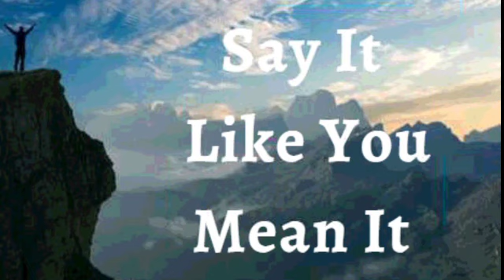8th April 2022 Say It like You Mean It (Audio in Urdu)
8 اپریل 2022 اسے کہو جیسا کہ تم اس پر یقین رکھتے ہو

میں اعلان کرتا ہوں کہ میری زندگی کے لیے خدا کا خواب پورا ہو گیا ہے۔ اسے لوگوں، مایوسیوں، یا مشکلات سے نہیں روکا جاتا۔ میرے پاس ہر مسئلے کا حل اس کے لکھے ہوئے کلام میں ہے۔ صحیح لوگ اور صحیح وقفے میرے راستے میں ہیں۔ میں اپنی الہی تقدیر کو پورا کرتا ہوں۔ یہ میرا اعلان ہے۔

کیونکہ میرا دماغ خُداوند پر قائم ہے اور میرا بھروسہ میرے آسمانی باپ پر ہے، وہ مجھے صحت، طاقت اور جوش کے ساتھ کامل امن میں رکھتا ہے۔ میں بیماری، مرض اور موت پر غالب ہوں۔ میں ہر روز شاندار زندگی جیتا ہوں اور یہ سب کے لیے واضح ہے۔ ہیلیلویاہ!

میں وہی بولتا ہوں جو میں دیکھنا چاہتا ہوں وہ نہیں جو میں دیکھتا ہوں۔

میں اپنے جسم کی ہر تفصیل سے زندگی بولتا ہوں۔
 میں اپنے ذہن سے مسیح کے ذہن کی طرح کامل ہونے کے لیے کہتا ہوں اور میں آپ کو حکم دیتا ہوں کہ خدا کے کلام کے مطابق ہم آہنگ رہیں
 میں اپنے ٹینڈنز اور اعصاب سے زندگی بولتا ہوں میں اپنے پٹھوں اور لگامنٹس سے طاقت بولتا ہوں میں اپنے دل سے زندگی بولتا ہوں میں عام وینٹی لیشن اور پرفیوژن تناسب کو برقرار رکھنے کے لئے اپنے پھیپھڑوں اور ٹشوز سے بات کرتا ہوں
 میری ہڈیاں، جوڑ اور کارٹیلیج سیدھ میں اور مضبوط ہیں،    میری انگلیاں بہترین طریقے سے کام کرتی ہیں میری آنکھیں واضح اور بالکل اچھی طرح دیکھتی ہیں، اور میرے کان بہترین طریقے سے کام کرتے ہیں
میرے دانت ، مسوڑھے ، جبڑے کی ہڈیاں ، اعصاب اور خون کی فراہمی سب صحت مند ، مضبوط اور کامل ہیں
میرا نظام انہضام تمام غذائیں ہضم کرنے ، جذب کرنے اور انضمام کرنے کے قابل ہے اور میٹابولک فضلے کی مصنوعات باقاعدگی سے خارج ہوتی ہیں۔
🙎🏻‍♂️میرا تولیدی نظام کافی مقدار میں اور اچھی نقل و حرکت کے سپرمز پیدا اور جمع کر رہا ہے
میرے جسم کا ہر عضو، ہر ٹشو کمال کے ساتھ کام کرتا ہے جس کے لیے خدا نے اسے تخلیق کیا ہے، اور میں یسوع کے نام پر اپنے جسم میں کسی بھی خرابی اور بے ترتیبی کو منع کرتا ہوں۔
میری پوری انسانی اناٹومی اور فزیالوجی مسیح یسوع کے جلال میں کامل ہے! ہیلیلویاہ! آمین

شالوم